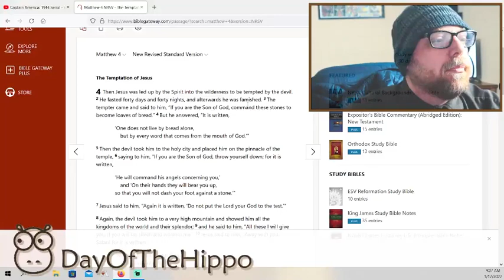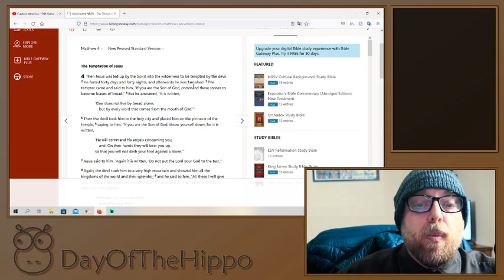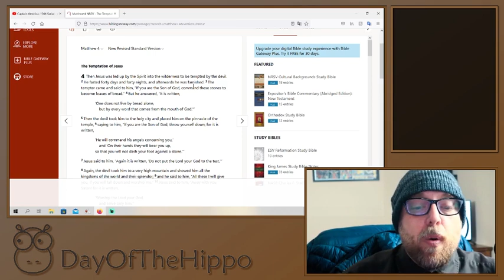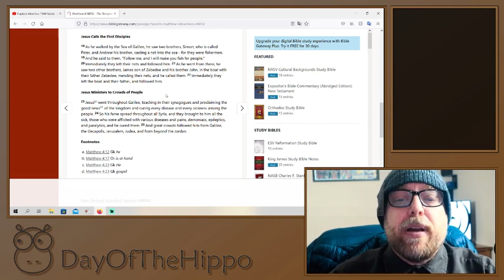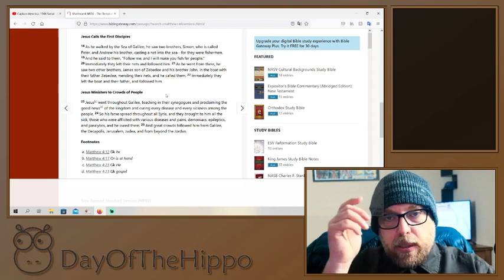Matthew Chapter 4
Reading Matthew Chapter 4, and a bit of Bible Study